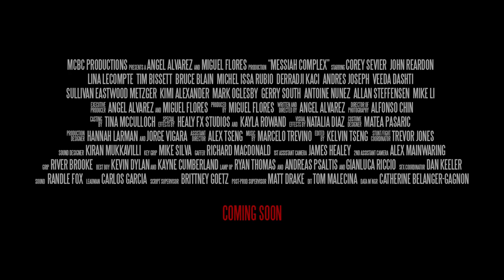Messiah Complex - Featurette - Director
A quick look at the making of and behind the scenes for Messiah Complex.